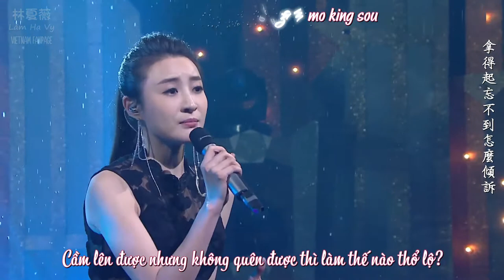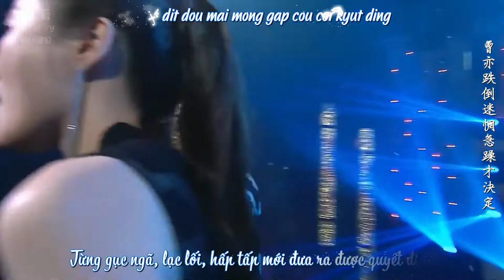Vietsub + Kara | Lâm Hạ Vy (林夏薇) & Trần Triển Bằng (陳展鵬) | Chưa Từng Biết Anh Là Tốt Nhất (從未知道你最好)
Bài hát: Chưa Từng Biết Anh Là Tốt Nhất (從未知道你最好)
OST Anh Hùng Thành Trại (城寨英雄)
Thể hiện: Lâm Hạ Vy (林夏薇) & Trần Triển Bằng (陳展鵬)
Chương trình: Lưu Hành Kinh Điển 50 Năm (流行經典50年)
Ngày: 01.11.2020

Vietsub + Kara: Rosina Lâm Hạ Vy 林夏薇 Vietnam Fanpage